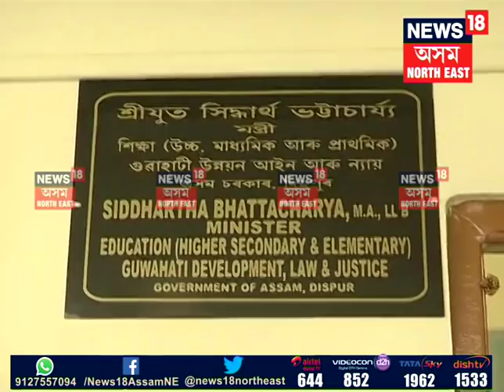Siddhartha Bhattacharya Press Meet